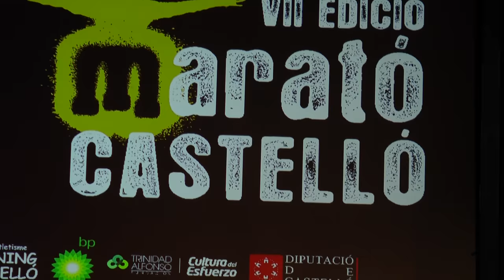Gala de presentación de la VII edición de la Maratón de Castellón